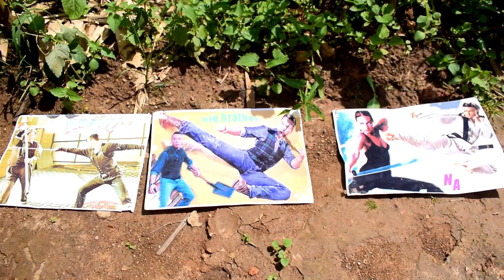INGOGA TV 14|| ZULE noneho yishingikirije amafaranga ya viyupi bimukoraho 😂😂